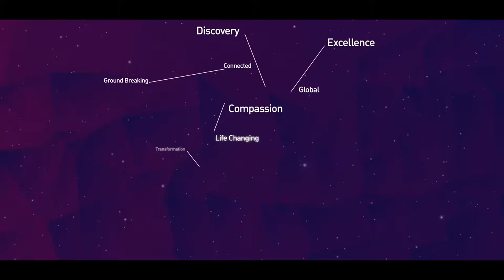Bonnie's Movie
Watch Bonnie's Radiotherapy journey at Peter Mac. Our Paediatric Film Production program transforms a child's radiotherapy treatment (which can be daunting) into a magical adventure to make it a bit less scary. Kids can choose to be a superhero or select one of their interests (like music) as the basis for a film about their radiotherapy treatment.

A movie is then produced showing each child’s personal experience with radiotherapy at Peter Mac which is presented to the family at the end of their treatment along with a certificate of bravery.  The program has been made possible with the support of KOALA Kids, Auxiliary  and a grant from Robert Connor Dawes Foundation. Check out some of the video's below, all made by Videographer and  Medical Radiation Practitioner, Daniel Sapkaroski.